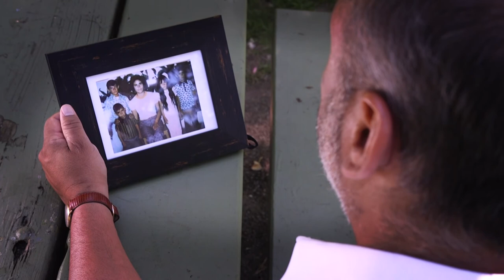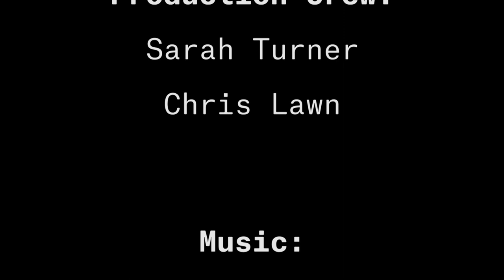"Two Worlds and Nowhere" Screening & Panel: Video Works by Irina Boboia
Irina Boboia, with collaborator Gaby Lasala, filmed eight interviews with Portland immigrants who shared their private stories of simultaneously being from many places and nowhere while becoming who they are through change and joy and hardship.

The screening includes a panel discussion with three immigrants/refugees who were included in Irina’s project:

- Salome Chimuku, born in USA just as her family arrived as Angolan refugees from a refugee camp in Zambia. Salome is ‎Program Manager for the LECC at the Criminal Justice Policy Research Institute at Portland State University.

- Alberto Moreno from Durango, Mexico. Alberto is Executive Director for the Oregon Latino Health Coalition.

- Kayse Jama from Somalia. Kayse is Executive Director of Unite Oregon.

The "Two Worlds and Nowhere" screening and panel is related to the "Two Worlds and Nowhere" exhibition by Irina Boboia, installed in Open Signal’s lobby from December 5, 2017 - January 19, 2018.

This program has been made possible by funding from the Regional Arts and Culture Council.